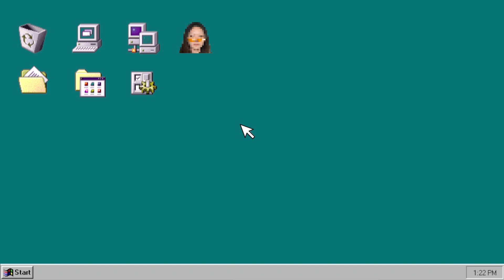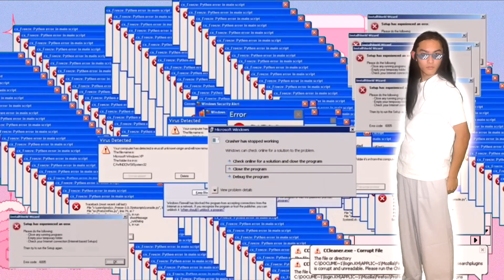サカナクション / 新宝島 猛男版cover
別看我，我跟你們一樣困惑。
影片剪輯&特效：生菜海膽STHD
特別感謝：吉尼弟